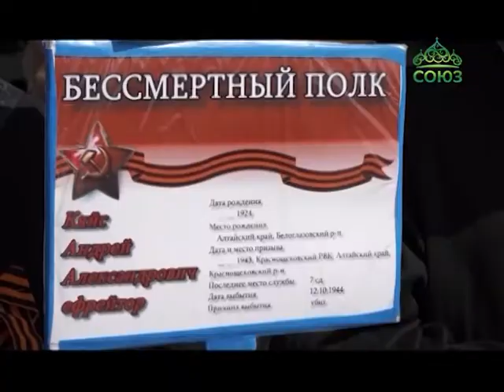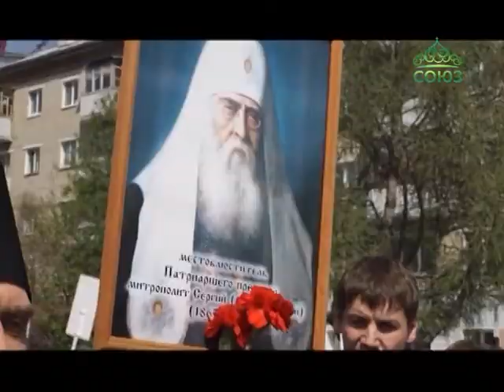В Каменске-Уральском священнослужители приняли участие в акции «Бессмерный полк»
Священники и монахи, прошедшие великую Отечественную войну: много ли мы знаем имен этих людей? Напомнить о них решили в городе Каменске-Уральском. Там в акции «Бессмерный полк» приняли участие священнослужители. Батюшки несли портреты своих собратьев-священников, прошедших через Великую Отечественную войну и погибших в боях.